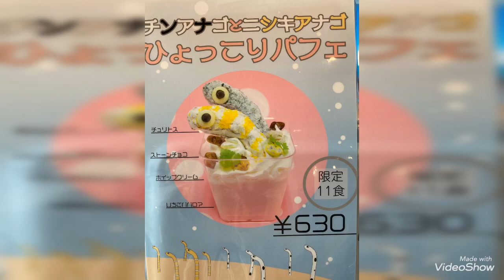1111はチンアナゴの日！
1111のチンアナゴの日にチンアナゴパフェをいただきました❣️
バブちゃん®︎たちと、仲良くなりました❣️
限定11食は10分で完売だったそうです！